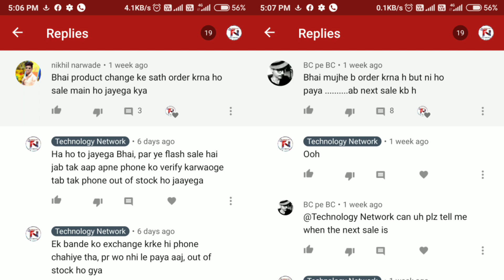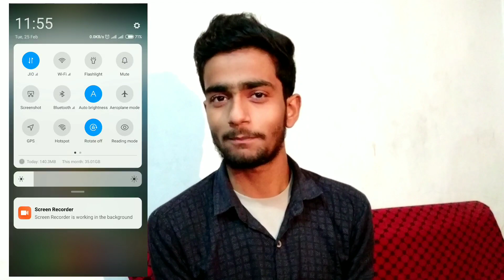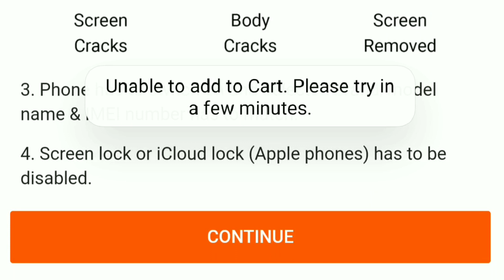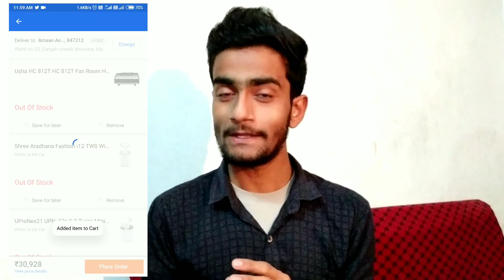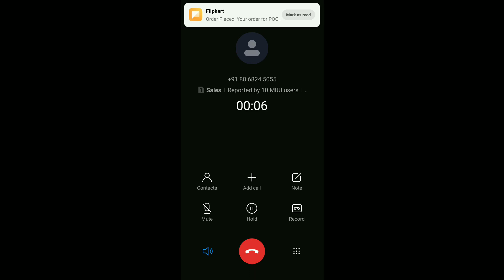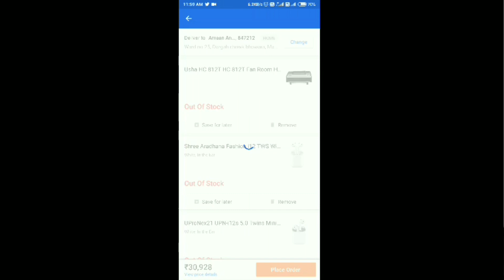I Ordered Poco X2 At ₹11,849😍| How To Buy Poco X2 In Flash Sale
How To Buy Poco X2 In Flash Sale| Poco x2 flash sale tricks

Guy's in this video I talked with you how I ordered poco x2 at ₹11849 by exchanging my Redmi Note 5 pro with poco x2.

YOU SHOULD WATCH THESE VIDEOS ALSO

lenovo ideapad s145
dell inspiron
dell g3 3579
Asus vivobook s15
lenovo ideapad 330
यदि आप हमारे वीडियो को पसंद करते हैं, तो कृपया फेसबुक, व्हाट्सएप और अन्य social प्लेटफार्मों के माध्यम से अपने दोस्तों को share करना न भूलें।

about me:-
Technology Network YOUTUBE CHANNEL MD AMANULLAH के द्वारा चलाई जाती है|
इसमें आपको टेक से जुड़ी सारी videos मिलती है जैसे tech updates, unboxing and reviews, tech facts, trending news, etc. की videos daily मिलती है|